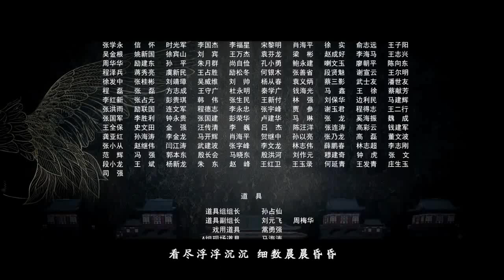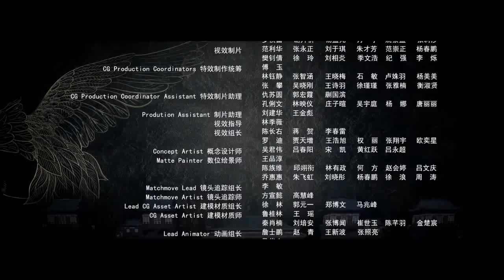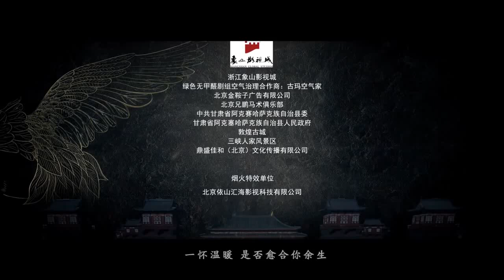الحلقة 23 من مسلسل ( السكينة الملكية \ 《鹤唳华亭》Royal Nirvana ) مترجمة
يمكنكم متابعة المسلسل على الرابط

الدراما مقتبسة من رواية شيويه مان ليانغ يوان التي تحمل نفس الاسم ، وتروي قصة تشو جون شياو دينغ تشيوان ، الذي كان وحيدا في خطر على البلاد ، ودفع القوة العسكرية للبلاد ، الذي توفي باسم تشيان تشيو